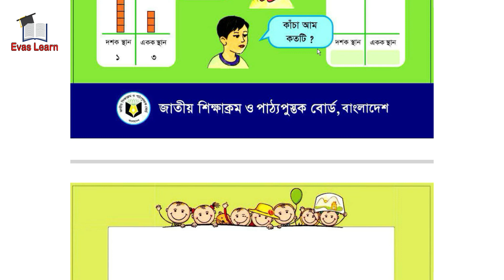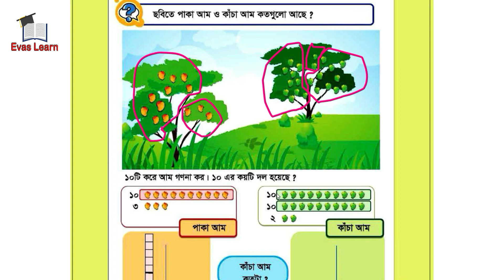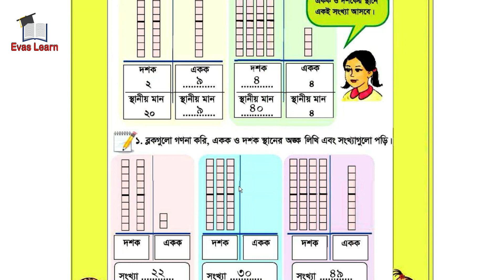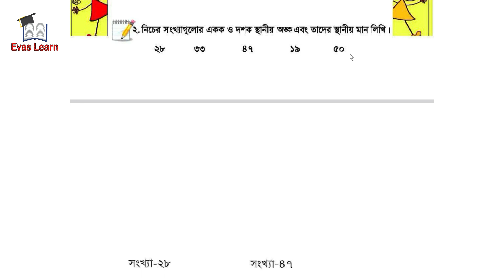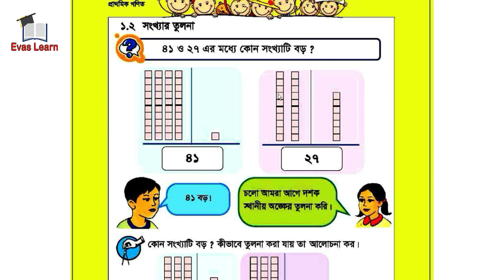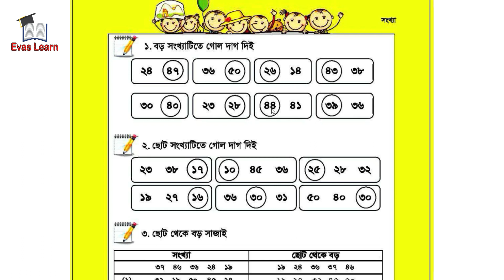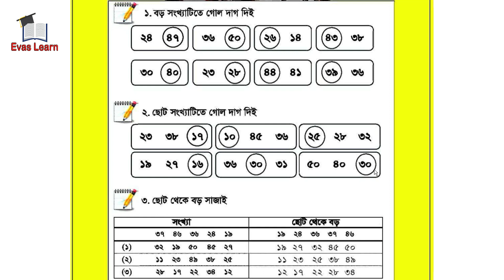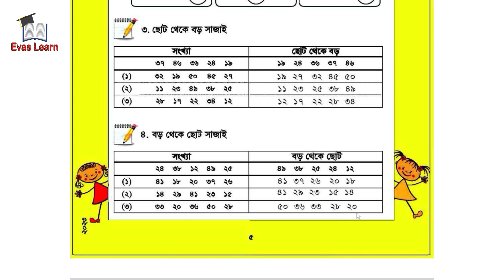Class 2 Maths | ২য় শ্রেণি গণিত || অধ্যায়:- ১ || সংখ্যা || ২০২৩ সালের নতুন বই